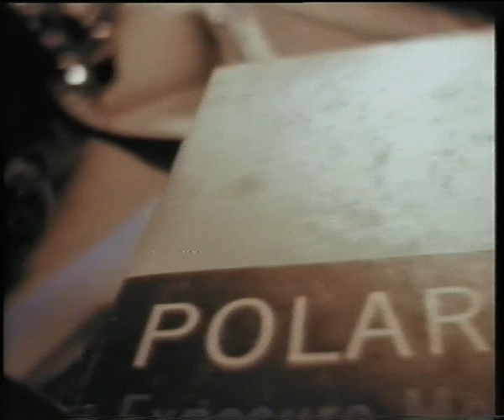Nobody Knows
video of Paul Brady's classic song 'Nobody Knows' (1992)